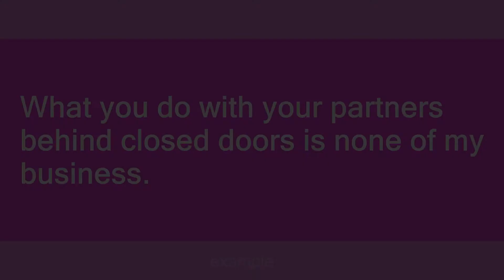Behind closed doors